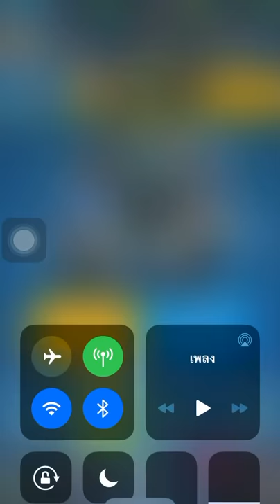[Clash Royale] Defense and cross attack